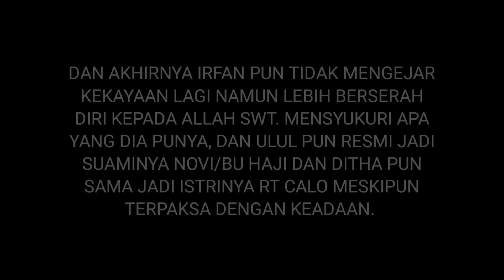EPISODE TERAKHIR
semoga terhibur